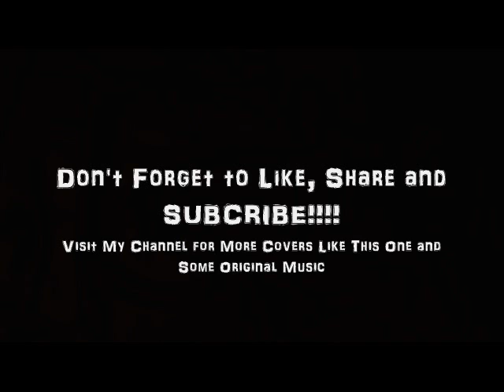Derric Gobourne Jr. - "Here We Go Again" (Portrait Cover)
A cover of the fun "Here We Go Again" by Portrait

Written by Michael Angelo Saulsberry, Eric Kirkland, Philip Johnson and Irving Washington III
Produced by Derric Gobourne Jr.